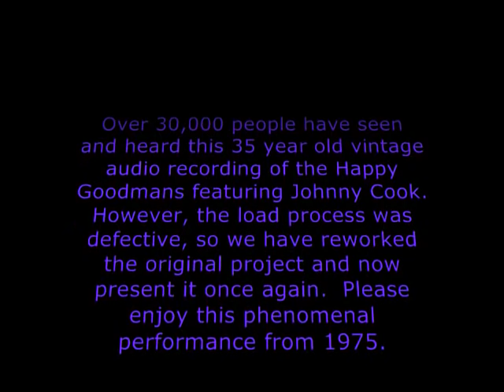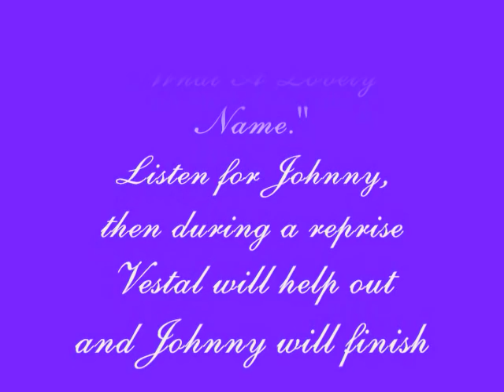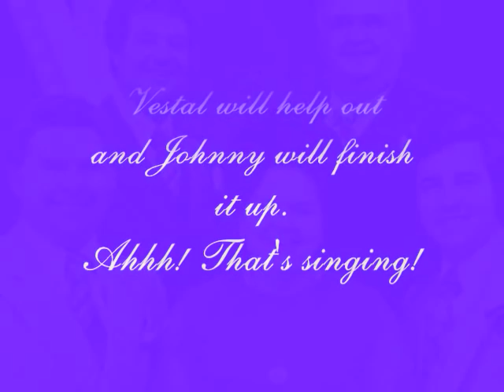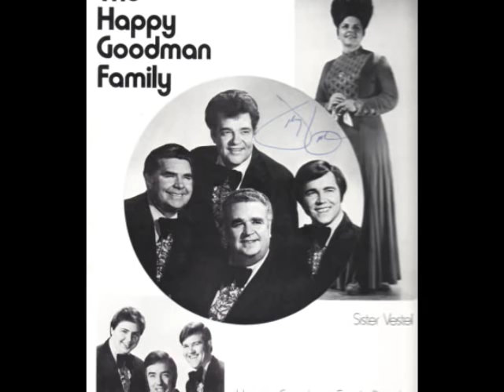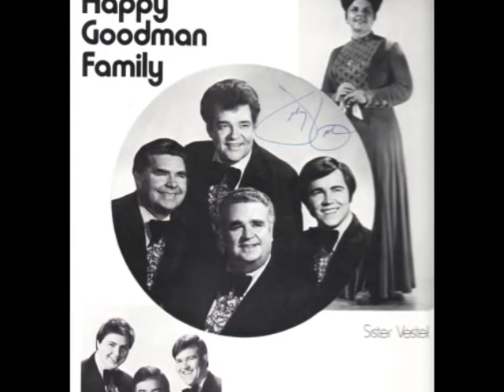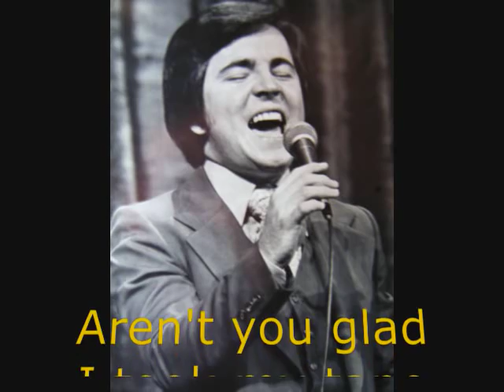Happy Goodmans -Johnny Cook - What A Lovely Name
Here from a 1975 audio recording in Little Rock, Arkansas, Johnny Cook takes the lead on the chorus as the Goodmans unleash on stage with "What A Lovely Name."  The Goodmans had released an album entitled "The Legendary Goodmans."  The four Goodmans are on the album cover art work renderings, but there is no mention anywhere on the album of Johnny Cook.  Many radio stations around the country played the song without much thought of who was singing.  On "What A Lovely Name," it is unmistakably the voice of Johnny Cook.  Vestal had been ill, and the idea was for him to fill in her part seamlessly.  He did just that.  Some people couldn't tell the difference.  To many an untrained ear it just sounded like Vestal, after all, men can't sing those notes anyway . . . that was up until Johnny came along.  Most tenors jump into their falsetto to get those clear head tones, but not Johnny - he just sang right up to them - clear as a bell.  If you have any kind of ear, know the voice, the lilt and tember of Vestal's voice, you know immediately, on the album version, that it isn't her.
Pretty shrewd of Rusty, who was primarily responsible for recruiting Johnny for the group.  For years now, every time I have heard a Gaither video rendition of the song, or the late Howard and Vestal, along with Johnny Minick do the number, my mind goes back to the original recording.  Most versions since then have paid unspoken homage to the original.
This "live" performance, with Eddie Crook's impeccable arrangement and piano work, here's the Happy Goodmans in their prime, with Johnny Cook taking the lead "on stage" before a sold out crowd at Little Rock's Robinson auditorium in 1975.  NOW THAT'S SINGING!